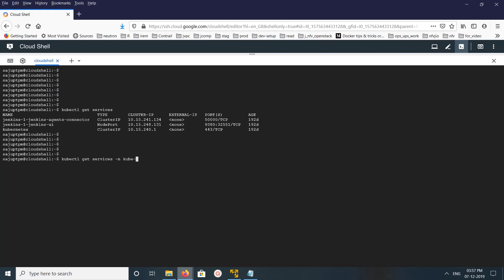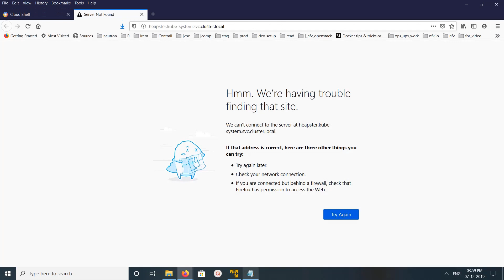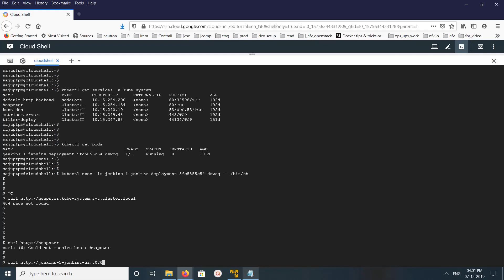Kubernetes How to Access Service located in another Namespace